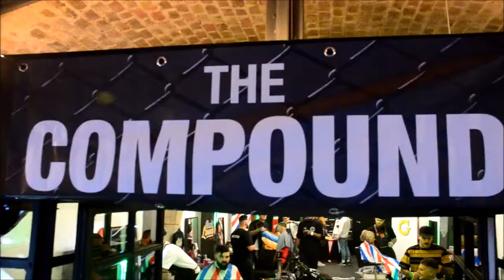London tattoo convention 2018 ,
the annual london tattoo event was teeming with decorated skin , ink-ware and competition was astounding fierce , tapping artist where on show with the age old process of marking the skin givig status and honour.